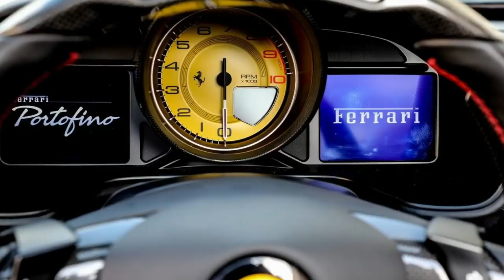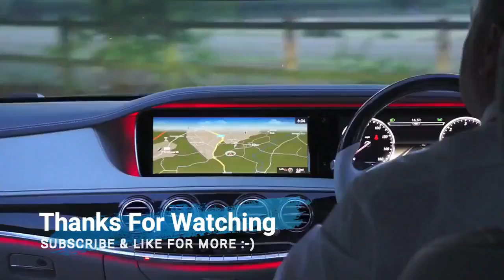Look This: 2018 Ferrari Portofino First Look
Hello welcome to tim4car channel.Now you see to 2018 Ferrari Portofino.See explanation below.

The interior is heavily redesigned with a busy but attractive dashboard. Those rear seats are still only suitable for shopping bags, or children no bigger than shopping bags, but it frees up enough space in the trunk to admit three airline carry-ons with the roof up. The driver's binnacle is a strange mix of an analogue tachometer flanked by a digital speedometer and ancillary instruments. That steering wheel might look great,but it's hard to tell since it's far too crowded with turn indicators, the horn, lights,damping, and traction and chassis-setting switches, plus the starter. The fixed position gear-change paddles are behind the wheel. Most of it becomes obvious after a while,but the indicators aren't well placed for the fingers and the switch action is poor. The rest of the dash is mostly good, with clear graphics and a fast response from the navigation system, but some of the switches and rotary controls wobble alarmingly.

The California's two-piece folding hard top dominated its looks, giving it a hunchback appearance with the top down. For the Portofino, Ferrari spent time camouflaging the rear deck's height with shapes and colors, though the space required by that top still makes this a rather weirdly proportioned sports car. There's a litany of very pricey optional carbon-fiber panels, but in reality the unadorned car feels modern and relatively good looking with the top up, which can now be erected and folded on the move.

tim4car fg

“Quality Automotive Service Provider!”